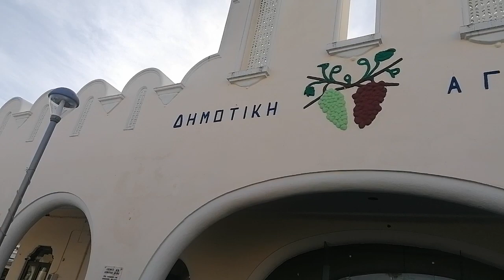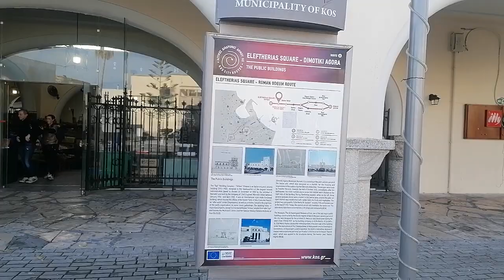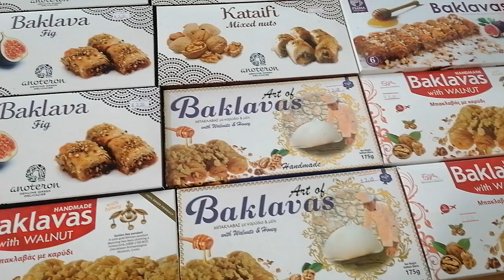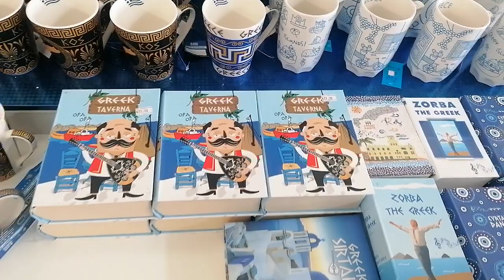Kos Belediye Pazarı